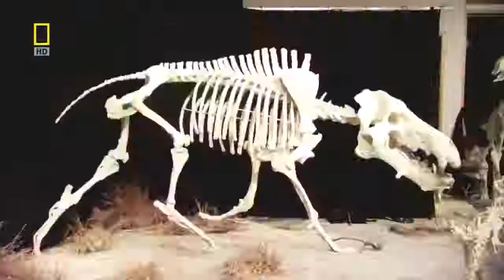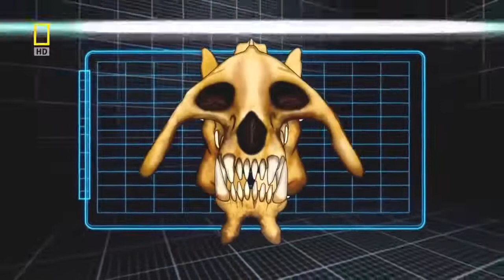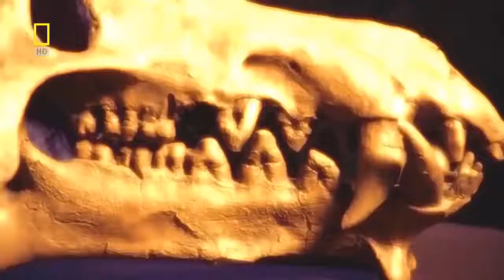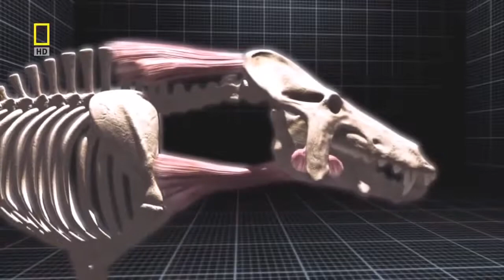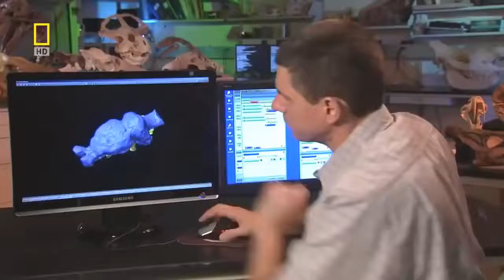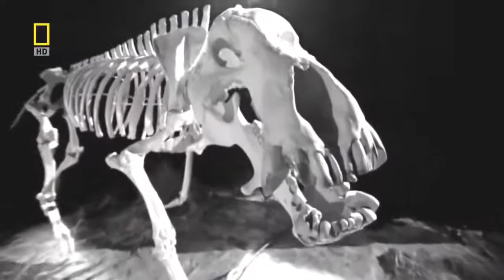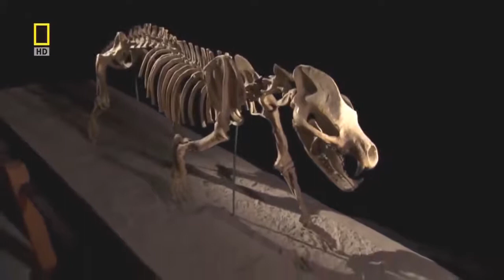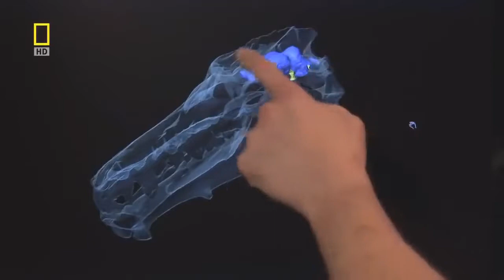Prehistoric predators- a National geographic documentary on Prehistoric predators wildlife animals